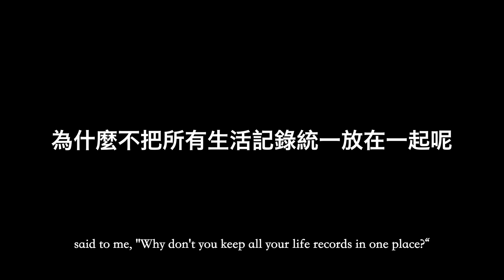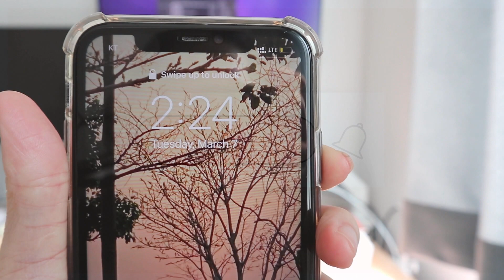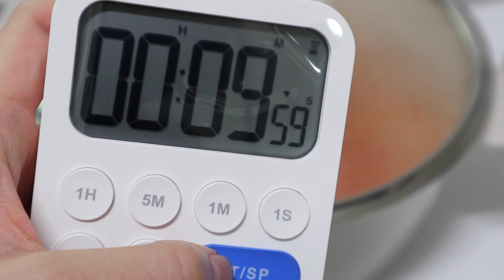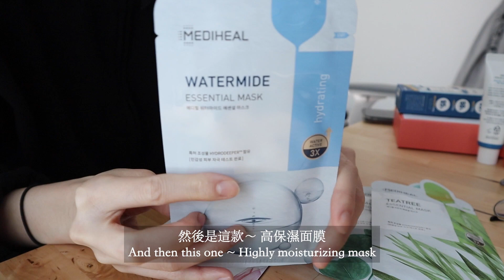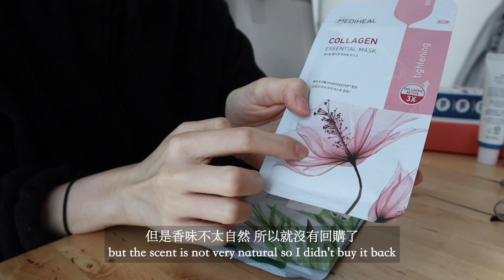治癒系做飯日常♡ 在韓國家裡的平凡小日子~後悔沒有早點發現的Olive Young好物..｜韓國生活vlog🇰🇷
Timecodes
0:00 - Intro
0:37 - 直接開始

Cameras：
Canon G7Xll
Canon M6
Osmo Pocket
Iphone 11

(Most of the Music come from Soundcloud／Youtube/ Thematic🙏!!)